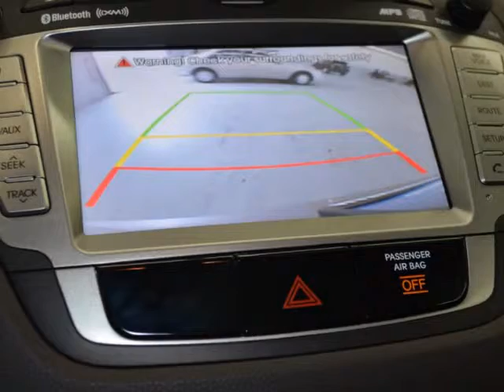2011 Hyundai Tucson FWD 4dr Auto GLS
2011 Hyundai Tucson FWD 4 Door Auto GLS

According to it's great AutoCheck score, this vehicle has never been in an accident. The interior is clean. The exterior is in great shape. These tires have plenty of tread left to get you where you need to go. This vehicle would make a great addition to any family. You can enjoy your daily dose of Vitamin D with this vehicle's sun roof. This vehicle comes equipped with a navigation unit to help you reach your destination in the most efficient way possible. This vehicle also comes with a back-up camera to help you avoid any unseen dangers. You can use this vehicle's tow package to get your boat down to the water for some fun on the water with the family. This vehicle is Hyundai certified. This vehicle comes with a 10yr/100,000 mile power-train warranty, 5yr/60,000 mile bumper to bumper warranty, and 10yr/unlimited mileage roadside assistance! This vehicle has received a thorough 150 point quality inspection! Come on down today and view this great addition to our pre-owned inventory or call to set up a test drive of this amazing vehicle!

Pensacola, FL